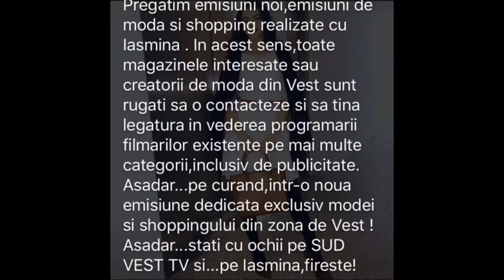Am aparut la TV || Iasmina Loredana Groza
Olla olla dragilor,

Am un video tare drag pentru mie.
Vă arăt și vă povestesc începuturile mele în televiziune.

Vă pup cu drag,
Iasmina.